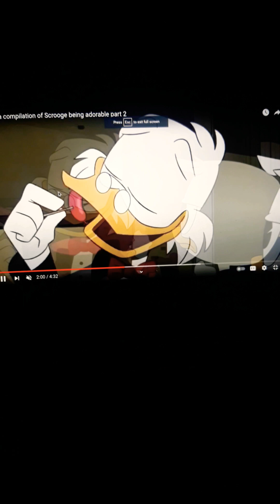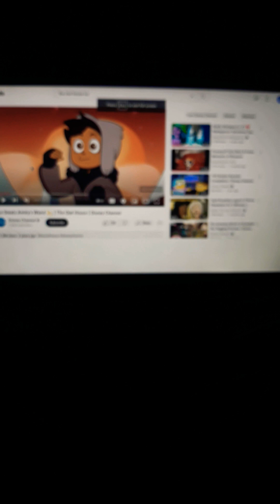"The Loud House Movie" (Toon Style) Part 9 - Dinosaur/Dinner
Scrooge takes Frida, Anne & Emiko to a dragon cave to find a dinosaur egg that hatch and then the family have dinner.

Cast:
Manny (Ice Age) as Lynn Loud Sr.
Ellie (Ice Age) as Rita Loud
Emiko (Paws of Fury: The Legend of Hank) as Lily Loud
Puss in Boots (Shrek) as Lincoln Loud
Jenny Wakeman (My Life as a Teenage Robot) as Lori Loud
Annie Bramley (It's Pony) as Lynn Loud Jr.
Diane Foxington (The Bad Guys) as Luan Loud
Blossom (The Powerpuff Girls) as Lola Loud
Libby Stein-Torres (The Ghost of Molly McGee) as Lisa Loud
Raven (Teen Titans) as Lucy Loud
Frida (El Tigre the Adventures of Manny Rivera) as Lana Loud
Luz Nocera (The Owl House) as Luna Loud
Star Butterfly (Star vs the Forces of Evil) as Leni Loud
Amity Bright (The Owl House) as Sam Sharp
Alice Green (Big City Greens) as Scoots
Smek (Home) as Flip
Perrito (Puss in Boots: The Last Wish) as Clyde McBride
Delilah (101 Dalmatian Street) as Nana Galye
Rosey (Dog Gone Trouble) Lady (LA) & Daisy (The Secret Life of Pets 2) as Nana May, Nana Colette & Nana Helene
Bridget (The Wild) as Submarine Captain
Brad (My Life as a Teenage Robot) as Bobby Santiago
Kitty Softpaws (Puss in Boots) as Ronnie Anne Santiago
Pretty Boy (Back to the Outback) as Fishermen
Disgust (Inside Out) as Mrs. Turnberry
Scrooge McDuck (Ducktales) as Angus
Elliot (Open Season) as Bell Ringer
Cuphead (The Cuphead Show) as Fish Shoppe Owner
Jewel (Rio) as Chip Shoppe Owner
Marco Diaz (Star vs the Forces of Evil) as Scott
Lulu (DC League of Super-Pets) as Morag
Eggbert w/Shelly & Yolko (Ice Age: Dawn of the Dinosaurs) as Baby Lela